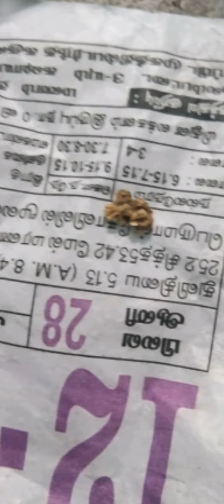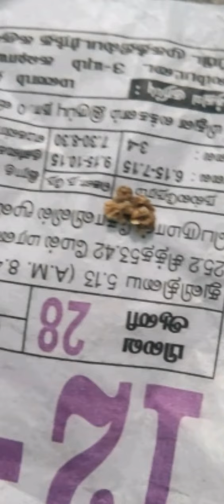செலவே இல்லாமல் கிட்னி கல் வெளியேற முள்ளங்கியின் ம௫த்துவப் பயன்கள்.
முள்ளங்கியின் ம௫த்துவப் பயன்கள்